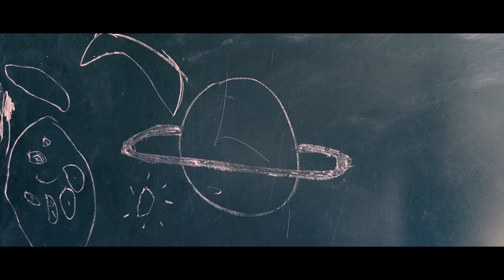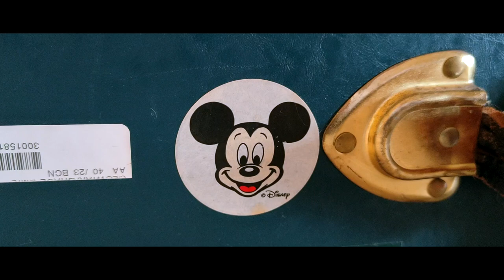Pol Wagner - Something to Say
Something to Say is the second single from the upcoming album Songs Against Interest.

LYRICS:

Everything’s got something to say
If you let it
Lines of wood
Lines of skin
Lines i’ve written
The corridor, it’s frigid floor
The dust that lies hidden
The scars you don’t remember you had
Tell the most beautiful stories

Lemonade
The smell of swimming pool water on hair
Running shoes, put away
In the depths of the garage
The most mundane things you can think of
Are everything but

if you let it (it’s)
Baseball hats
Assorted Disney stickers
Chewed up pens, crumpled papers
And string
If you listen closely
To those rocks
You’ll hear the cities of the past